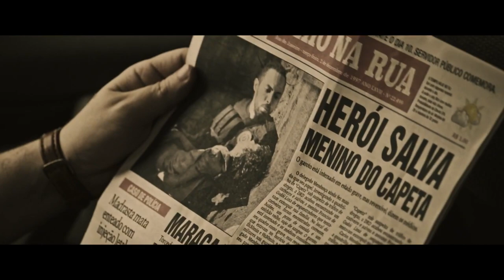A Divisão (2020) - Trailer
Estrelado por Silvio Guindane e Marcos Palmeira e dirigido por Vicente Amorim, o longa-metragem narra os bastidores do trabalho dos policiais da Divisão Antissequestro (DAAS) no Rio de Janeiro, no final da década de 1990, quando a violência assolava a cidade, incluindo uma onda de sequestros enchia de pavor a capital fluminense, com a marca de 11 ocorrências por mês. A missão é desmontar as quadrilhas que transformou o crime em indústria. Nos bastidores das investigações, a disputa de poder opõe de um lado, Mendonça – policial incorruptível porém extremamente violento – e do outro, Santiago, Ramos e Roberta – eficientes porém corruptos. O resultado: em poucos anos, zero ocorrências.

Baseado em fatos reais, esse é o universo de A Divisão. O filme é produzido por José Junior e com roteiro final de Gustavo Bragança e José Luiz Magalhães.

Produção da AfroReggae Audiovisual em coprodução com a Globo Filmes, Hungry Man e Multishow, o filme tem estreia marcada para 09 de janeiro de 2020 nos cinemas brasileiros.